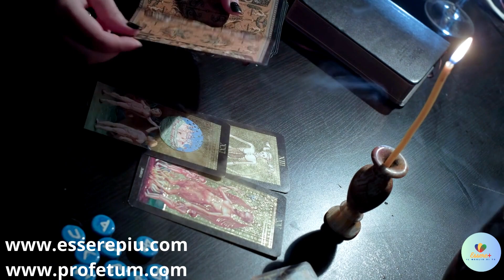Libera il Tuo Potenziale di Anima con i Tarocchi: Video #3 – Meditazione e Consapevolezza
Grazie di cuore per il tuo continuo supporto!

Insieme possiamo diffondere la gioia e l'amore, contribuendo ad arricchire la vita di chi ci circonda. 🌟

Scopri un mondo di risorse digitali pensate per il tuo benessere e la consapevolezza personale ne ricordo di anima.